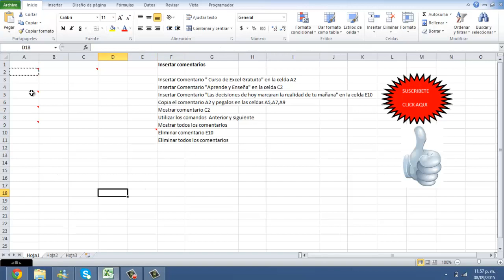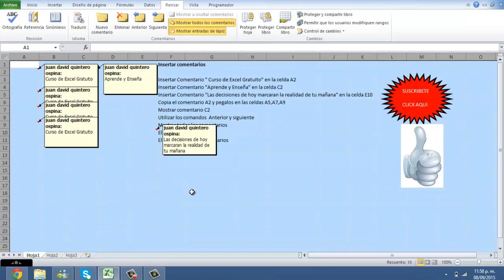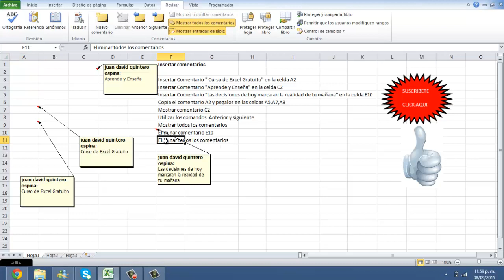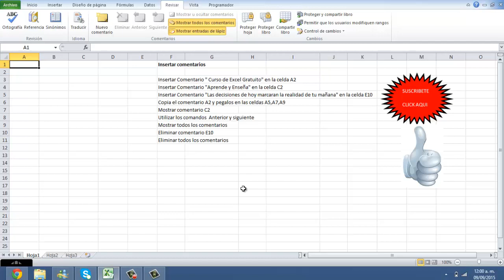📝📌 Como INSERTAR COMENTARIOS en Excel - [Ocultar, Mostrar, Eliminar, Copiar y Pegar]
Aprende a insertar, colocar o poner comentarios en una celda de Excel o poner observaciones en Excel, eliminar, ocultar y mostrar comentarios o copiar y pegar comentarios en Excel.

Los comentarios es una herramienta útil para hacer una revisión, dar alguna instrucción o simplemente una explicación detallada del contenido de una celda. Aplica para Excel 2003, Excel 2007, Excel 2010, Excel 2013.

EXCEL - INSERTAR COMENTARIO EN CELDAS
Tutorial Excel Cómo Poner Comentarios
Excel Básico: Comentarios
TRUCOS EXCEL - INSERTAR COMENTARIOS
Como añadir comentarios en Excel